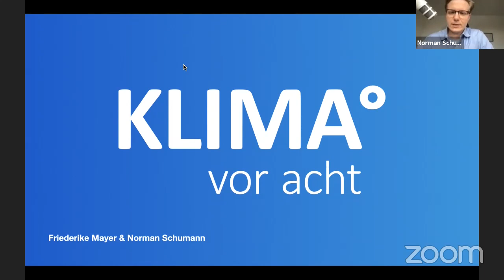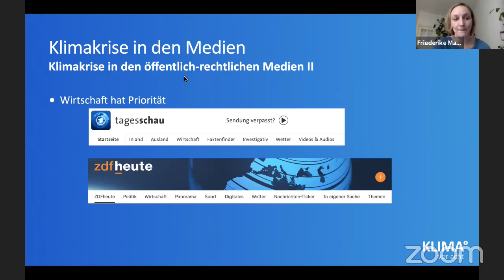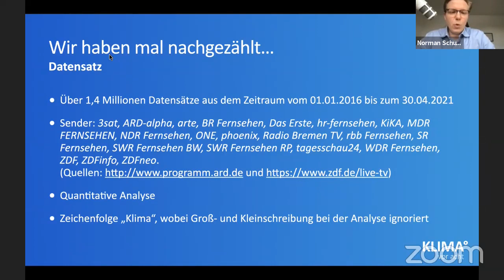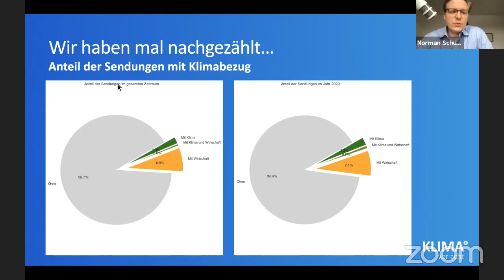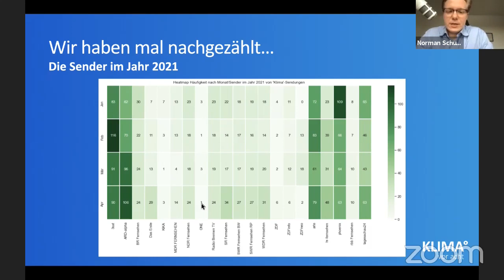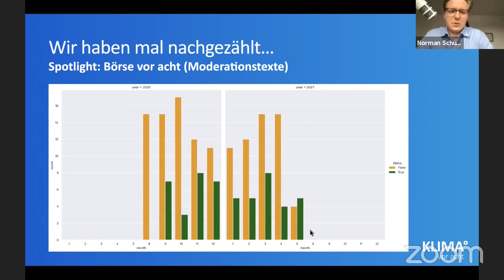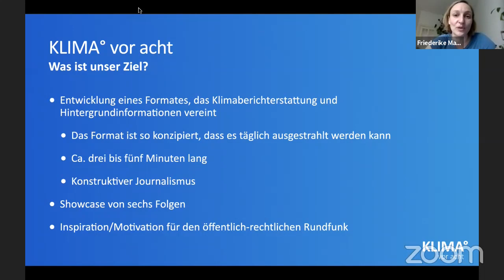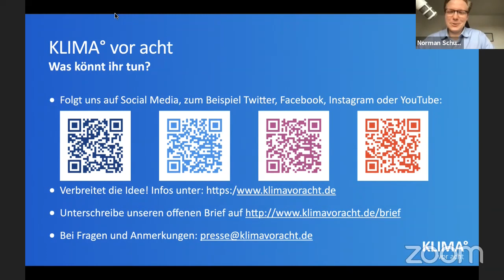Warum brauchen wir KLIMA° vor acht? – Friederike Mayer & Norman Schumann – Public Climate School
Die Initiative @KLIMAvoracht setzt sich ein für Primetime fürs Klima. In diesem Vortrag erzählen Friederike Mayer & Norman Schumann, warum es das braucht.

Der Vortrag war Teil der Public Climate School vom 17.-21. Mai 2021.

Die Public Climate School (PCS) bringt Klimabildung in Schule, Uni und Gesellschaft, um der Klimakrise die Bedeutung beizumessen, die sie erfordert. Eine Woche lang präsentieren Students for Future Gruppen aus ganz Deutschland ein breites Programm und zeigen auf, wie sie sich die Bildung der Zukunft vorstellen. Die vierte Public Climate School fand vom 17.05. – 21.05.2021 als Teil der BNE-Wochen der UNESCO-Komission statt.